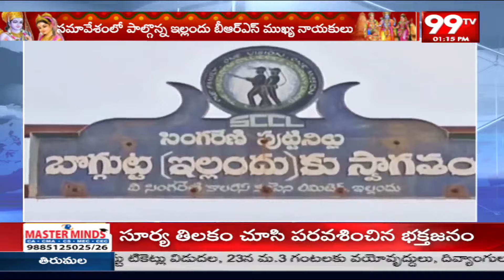ఇల్లందులో బీఆర్ఎస్ ఎన్నికల సన్నాహక సమావేశం | BRS election meeting in Illandu | 99tv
99TV Telugu LIVE | AP News | Telangana News | 99TV Telugu Live TV Channel